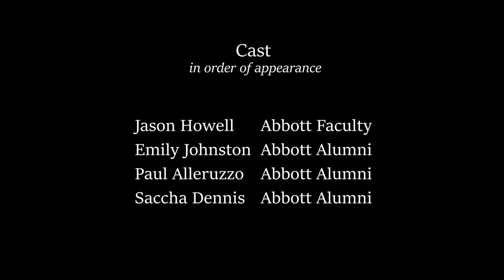John Abbott College 50th Anniversary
Social distancing did not stop students, staff and alumni from singing together to celebrate John Abbott College's 50th Anniversary!